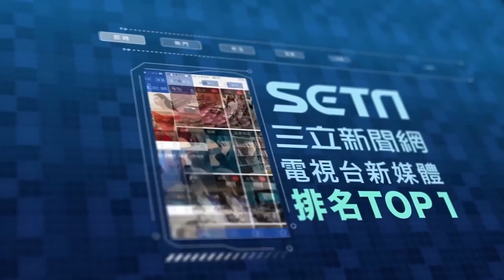《功夫》斧頭幫配樂填詞後有夠潮！大根、阿虎神改編「斧頭幫幫」超洗腦｜娛樂星聞